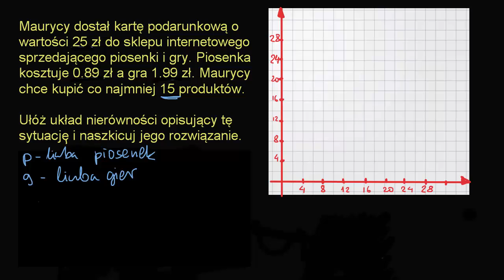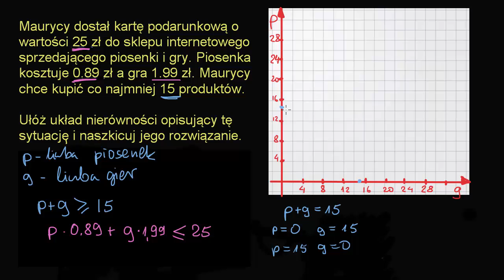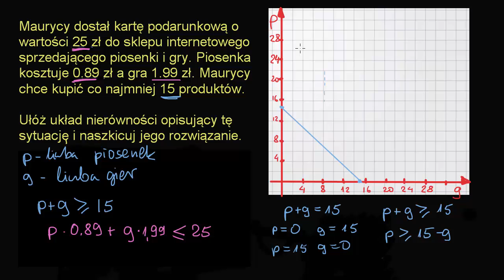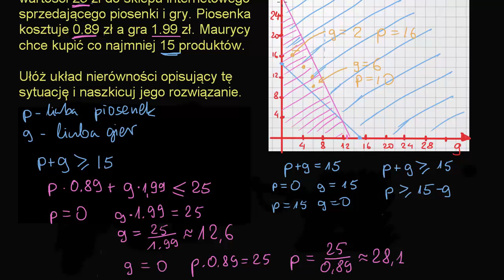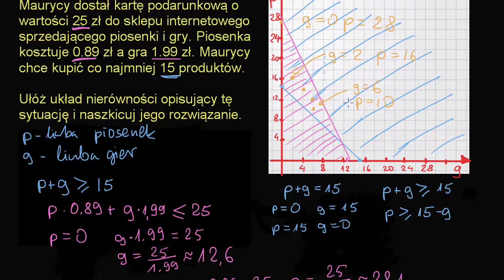Internetowe zakupy -- zastosowanie układu nierówności liniowych.